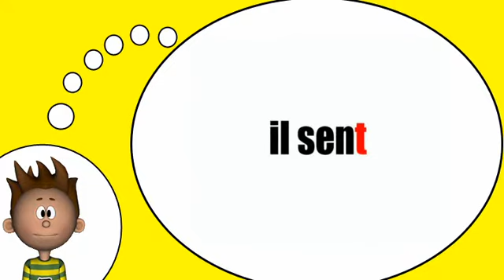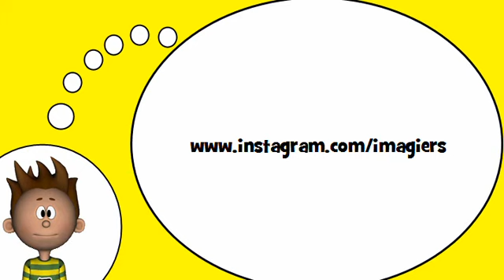我学习法语 = 动词=闻=在目前的紧张